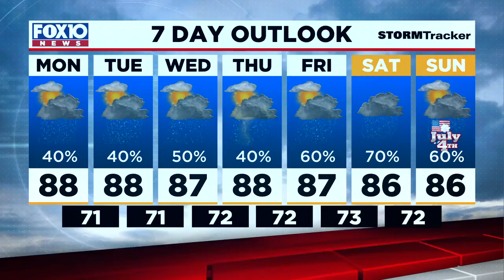Today's Outlook for Monday Morning June 28, 2021